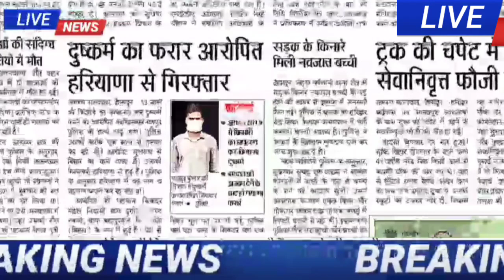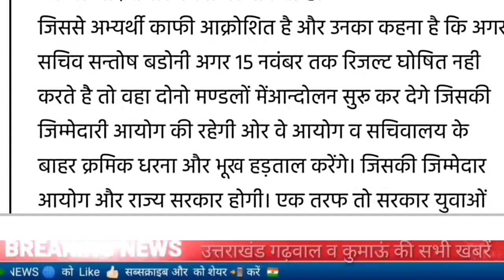उत्तराखंड एलटी शिक्षक भर्ती 1431 पदों पर 15 नवंबर तक रिजल्ट जारी करने की मांग, तभी निकलेगी नई भर्ती